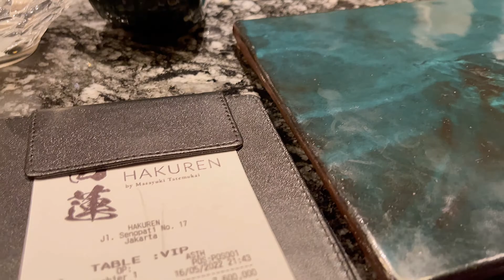HAKUREN OMAKASÈ PART 2 /2 BY MASAYUKI TATEMUKAI RESTAURANT REVIEW @ SCBD SENOPATI SOUTH JAKARTA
HAKUREN OMAKASÈ PART 2/2 BY
chef MASAYUKI TATEMUKAI JAPANESE AUTHENTIC RESTAURANT REVIEW @ SCBD SENOPATI SOUTH JAKARTA
Indonesia

Diner MAY 2022
Ordered FULL OMAKASE 18 course
We received more than 18 course.
Total around 23 courses.
Well done Sushi chef! Very recommended.